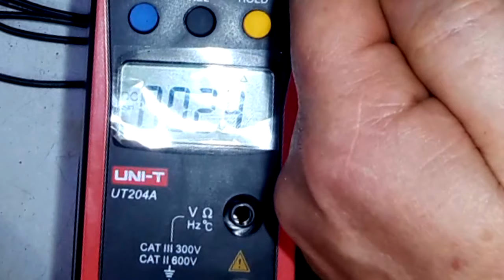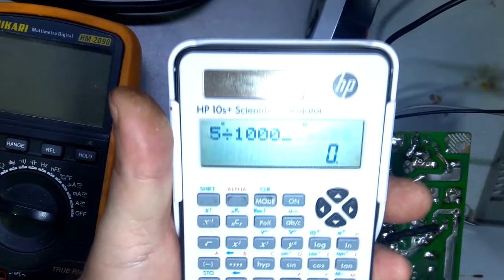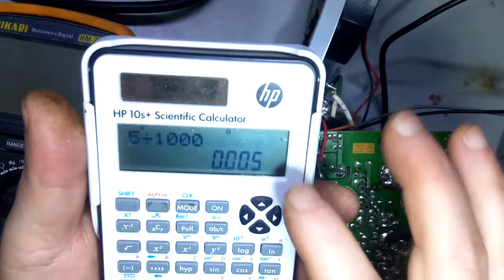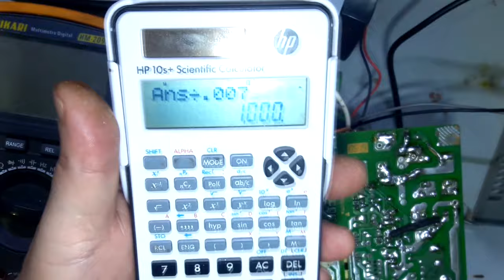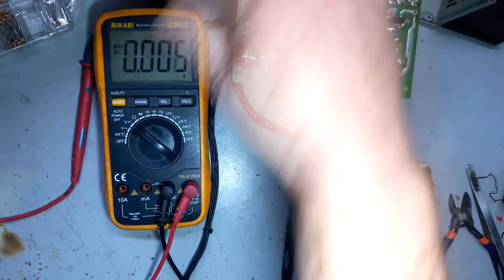Fonte ATX 100A 12.7V Fazendo Solda Eletrodo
Uma transformação na nossa fonte de 5V e 40A levando-a até 12,7 V e 100 A.
 Soldando com eletrodo e mostrando a corrente medida no momento que chegou a 98A em tempo real.